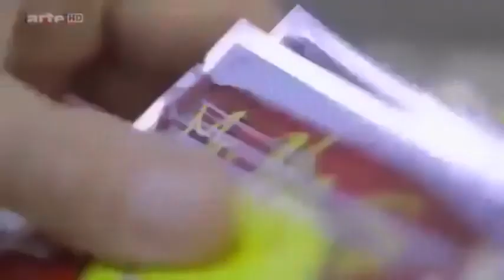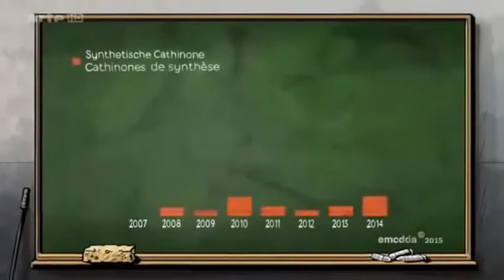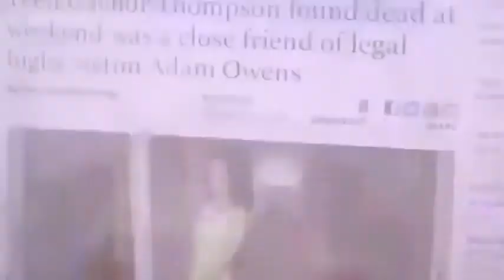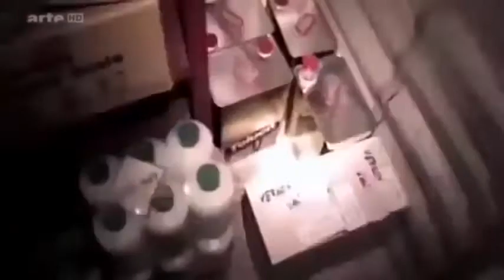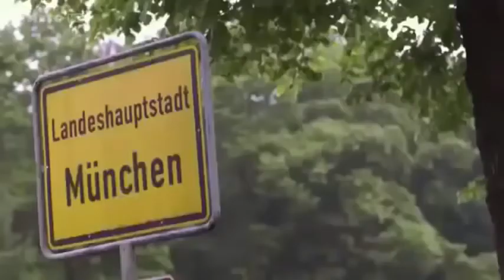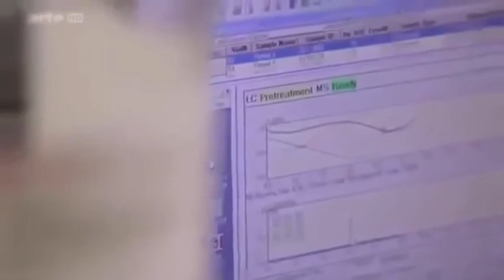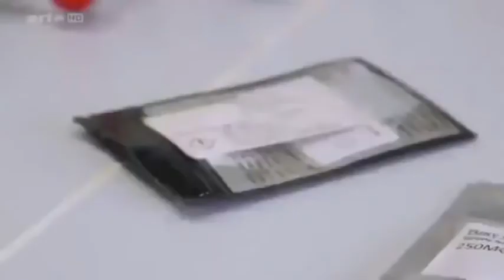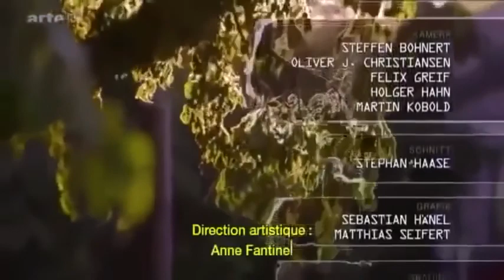Les drogues trouvables sur Internet - Documentaire français 2017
Le commerce de la drogue en Europe repose de plus en plus sur Internet. Selon un rapport de l'Observatoire européen des drogues et des toxicomanies (OEDT), presque toutes les drogues illicites peuvent aujourd'hui être achetées en ligne et livrées par la poste. Selon une étude de 2015 effectuée parmi 100 000 internautes dans le monde, 10% ont reconnu avoir déjà acheté de la drogue sur le web. Le recours au web reste limité, car le gros du trafic reste fermement enraciné dans le monde physique.